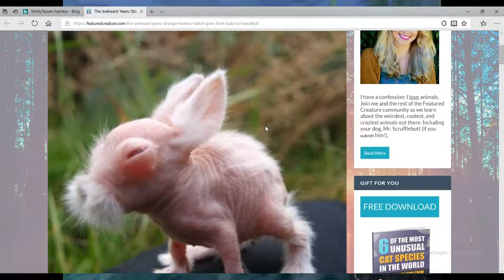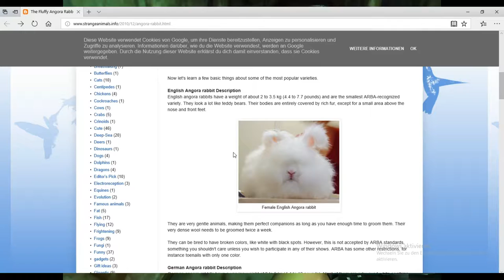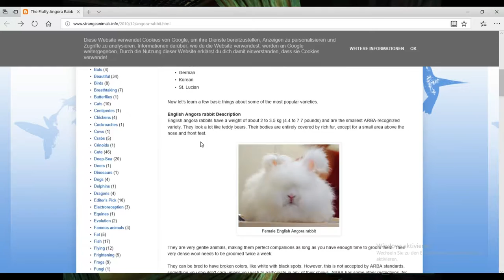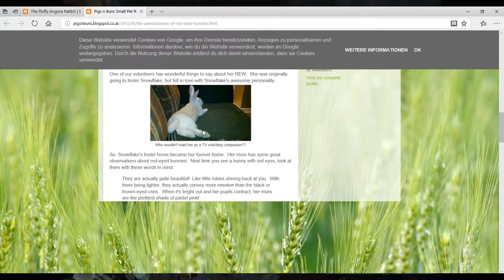The strangest and cutest bunnies in the world!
This video took a lot of time to research so summe support will greatly appreaciated.